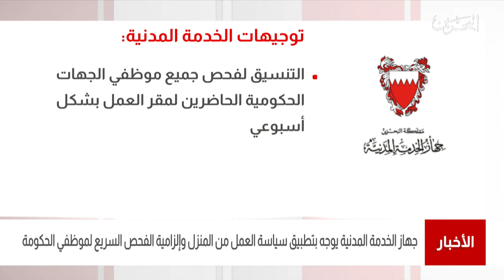البحرين مركز الأخبار : جهاز الخدمة المدنية يوجه بتطبيق سياسة العمل من المنزل وإلزامية الفحص السريع